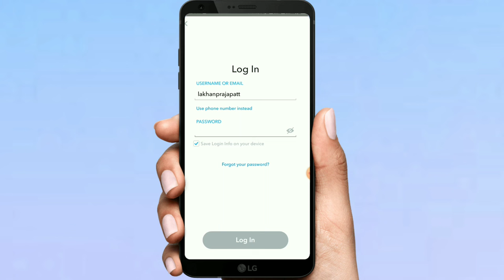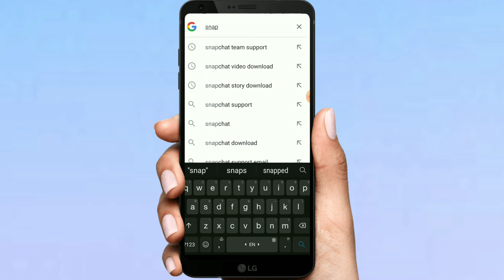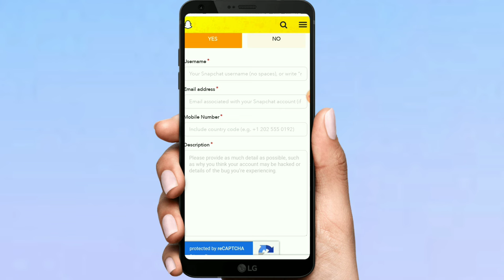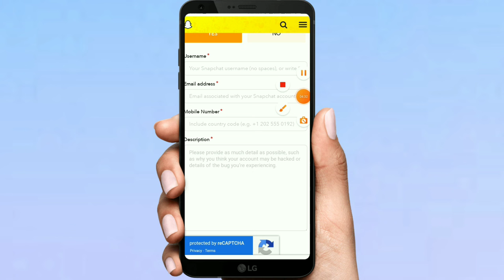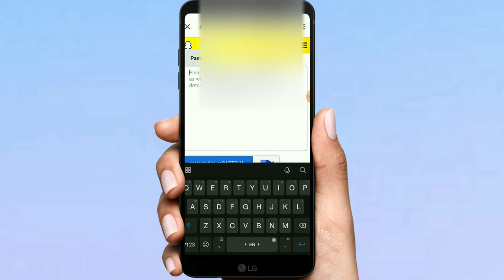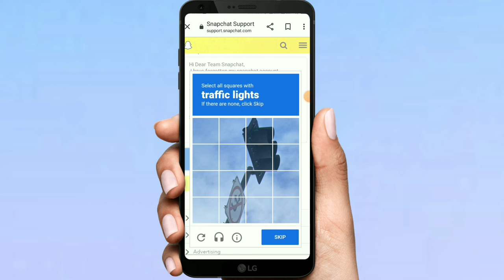How To Recover Snapchat Account Without Phone Number Or Email ( 2024 )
How To Recover Snapchat Account Without Phone Number Or Email ( 2023 ) | Recover Snapchat Account

Doston Is Video Me Maine Aapko Bataya Hai Ki Snapchat Account Ko Recover Kaise Kare Without Email Or Phone Number To Ummeed Karta Hu Ki Ye Video Aapko Pasand Aayegi Thank You So Much❤

Please help me to get it recovered.

how to reset your snapchat password
how to recover snapchat account with new phone number
how to reset snapchat password without email or number
recover snapchat account without phone number or email
how to reset snapchat password without email or phone
recover snapchat account without number or email
how to recover snapchat account without phone number
how to recover snapchat account without password
snapchat account recovery 2022